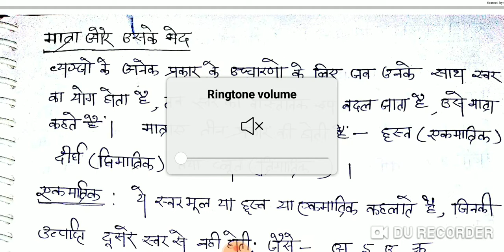Hindi for lower pcs लोअर पीसीएस के लिए हिन्दी lowerpcs vdo mandisamiti hindi warnamala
हिन्दी वर्णमाला, स्वर ,व्यन्जन ,मात्रा ,अनुस्वार ,विसर्ग, अनुनासिक,अल्पप्राण, महाप्राण, अघोष, सघोष